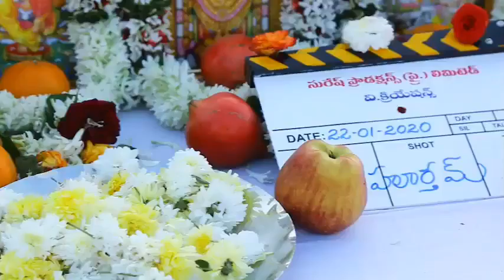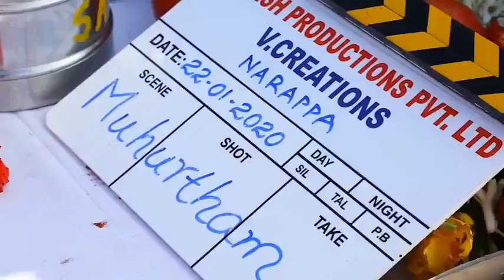NAARAPPA NaarappaLaunch NaarappaFirstLook VictoryVenkatesh